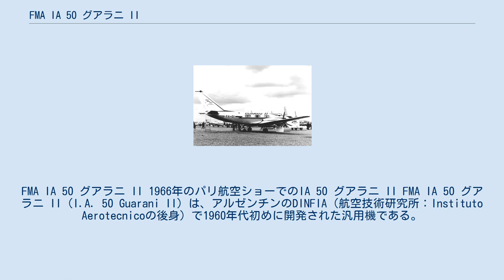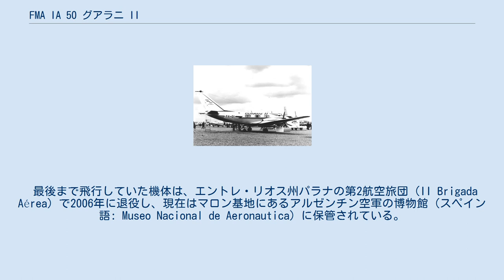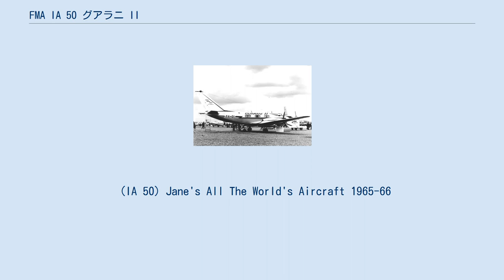FMA IA 50 グアラニ II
FMA IA 50 グアラニ II 1966年のパリ航空ショーでのIA 50 グアラニ II FMA IA 50 グアラニ II（I.A. 50 Guarani II）は、アルゼンチンのDINFIA（航空技術研究所：Instituto Aerotecnicoの後身）で1960年代初めに開発された汎用機である。
 グアラニ I（Guarani I）という名で知られる双発の小型輸送機がDINFIA IA 35 ワッケーロから開発され、1962年2月6日に初飛行を行った。
この機種の設計はワッケーロを洗練したものであり、構造の20%を踏襲し全金属性の主翼を有していた。
グアラニ Iは更に開発が進められ、後退角をつけられた単垂直尾翼と短くされた後部胴体を持つグアラニ IIとなった。
また、エンジンはより高出力のチュルボメカ バスタン VIA ターボプロップエンジンを装備していた。
胴体は、四角断面のセミモノコック構造で、直線翼の主翼と後退角を持つ垂直尾翼を備えていた。
試作機は、1963年4月26日に初飛行を行った。
 1965年6月にグアラニ IIの試作機（シリアルナンバー：TX-01）がフランス、ル・ブルジェで開催されたパリ航空ショーに展示され、その後評価試験を受けるためにイストルにあるCEV（"Centre d'Essays en Vol"：中央試験センター）に運ばれた。
そこで合計200時間の試験を受けた後、1966年2月にアルゼンチンのFMAまで自力で帰り、大西洋を横断したラテンアメリカで製造された最初の航空機となった。
 最後まで飛行していた機体は、エントレ・リオス州パラナの第2航空旅団（II Brigada Aérea）で2006年に退役し、現在はマロン基地にあるアルゼンチン空軍の博物館（スペイン語: Museo Nacional de Aeronautica）に保管されている。
 (IA 50) Jane's All The World's Aircraft 1965-66